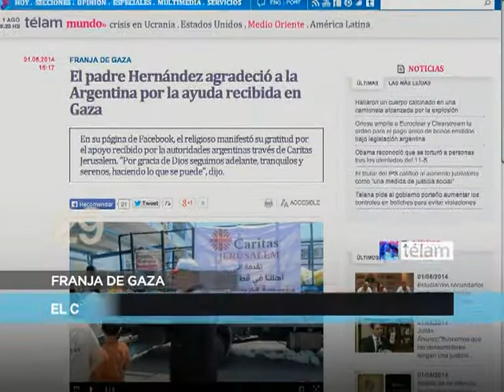Noticias en 60 segundos